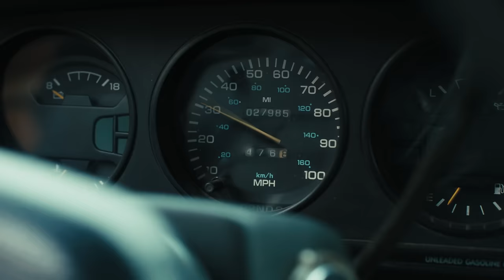CRAVITY 크래비티 'C'est La Vie' MV